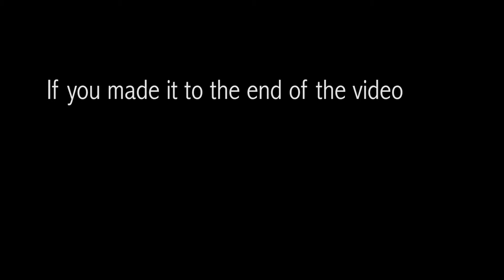Sun Sand and Southbank Training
The weather was really nice so I went out and drilled some flips at south bank :)